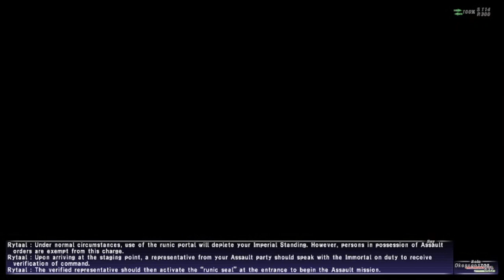Oko Plays Final Fantasy XI: Episode 65 About Whitegate of Al Zahbi